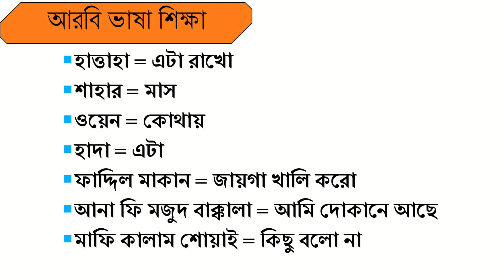আরবি ভাষা শিক্ষা।। আরবি ভাষা।। সহজ শব্দ ও বাক্য দিয়ে আরবি ভাষা শিখুন।। Learn arabic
আরবি ভাষা শিক্ষা।। সহজ শব্দ ও বাক্য দিয়ে আরবি ভাষা শিখুন।।Learn arabic
আরবি ভাষা শিখার সহজ উপায় | আরবি ভাষা শিক্ষা কোর্স | আরবি ভাষা শিক্ষা | বাংলা টু আরবি | বাংলা ভাষা টু আরবি ভাষা | সৌদি ভাষা | সৌদি আঞ্চলিক ভাষা শিক্ষা | আরব দেশ গুলোর আরবি ভাষা | নিত্যদিনের দরকারী আরবি ভাষা শিক্ষা |  শব্দ শিখুন আরবিতে বাক্য তৈরি করুন | This vedio is about bangla to arabic language | arabic to bangla vocabulary | arabic words | arabic conversation | bangla to arabic transilate | english to arabic | learn arabic language | arbi bhasha | arabi language | saudi language | saudi arabia language | arbi shikha | arbi shikhi | dubai language |@SayedNuruzzaman | @soniyaislam | @Alamin707 | @bangla to arabic | @Pod 101 |

যারা মধ্যপ্রচ্যের আরব দেশ গুলোতে কাজের জন্য আসে বা আসতে চান আর যারা এসেছেন, আরবি ভাষা তাদের জন্য খুবি জরুরী। আমরা সব সময় আরবি ভাষায় শিক্ষা মুলক ভিডিও আমাদের চ্যানেল এ আপলোড দিয়ে থাকি। আশা করবো প্রিয় দর্শক চ্যানেলটিতে সাবস্ক্রাব করবেন এবং আরবি ভাষা শিখে নিজেকে এগিয়ে নিয়ে যাবেন।